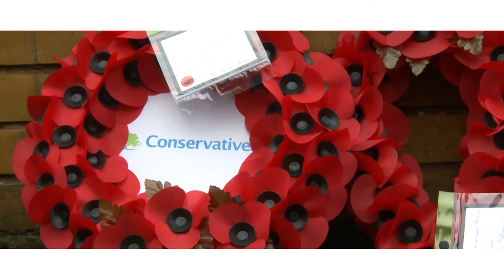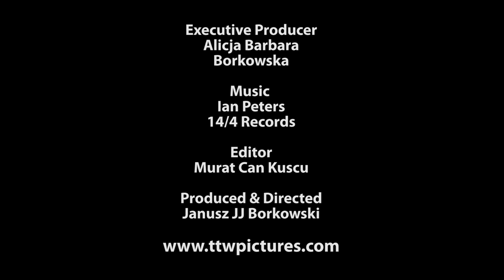RAF Station Fairlop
David Martin
Barbara Martin
Lee Scott MP | Conservatives
Ashley Kissin | Conservatives
Mike Gapes MP | Labour
Leslie Temple
Harold Bennett

Executive Producer
Alicja Barbara Borkowska

Music
Ian Peters - 14/4 Records

Editor
Murat Can Kuscu

Produced & Directed
Janusz JJ Borkowski